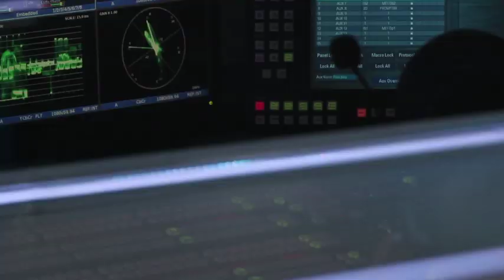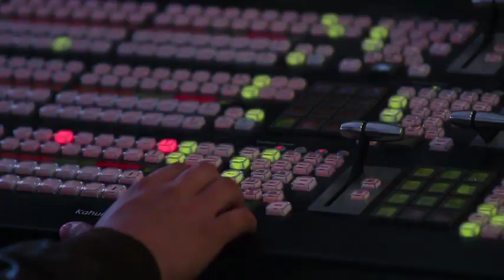A casi medio siglo, sale 'Mural de Bonampak' del Metro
El Sistema de Transporte Colectivo (STC) permitió que el Mural de Bonampak, de la artista guatemalteca Rina Lazo Wasen, se exhibiera fuera de las instalaciones de la estación Bellas Artes de la Línea 2 del Metro.

8 de julio de 2019